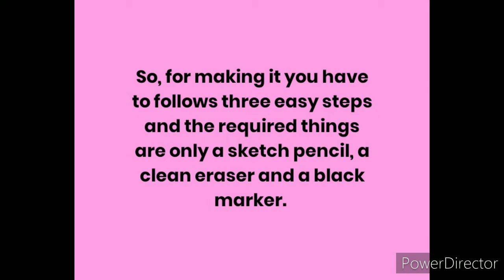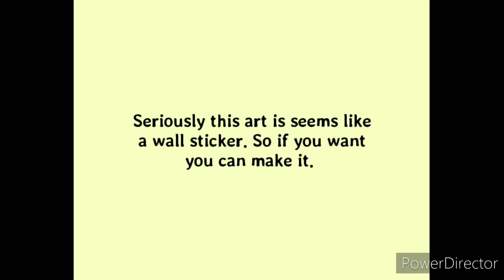DIY krishna wall art / How to make a wall art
The easy wall art for making wall good looking and beautiful.